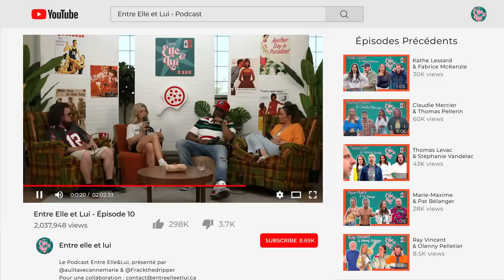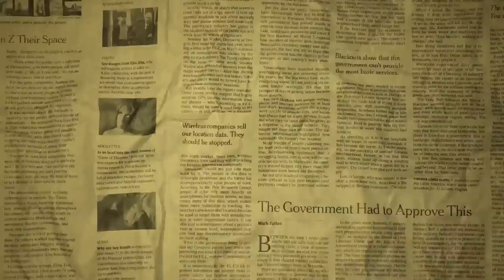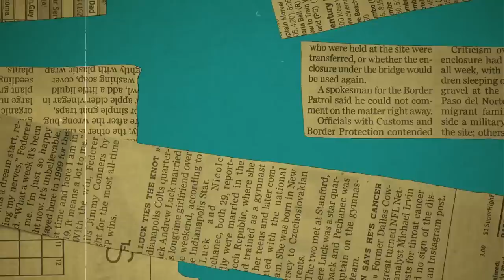EX-PRISONNIER(E)S: traffic de COCAÏNES ,BRAQUAGES à mains ARMÉES & le S3XE en prison!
Entre elle et lui #10

Dans cet épisode, on reçoit 2 invités ayant fait de la prison. En 2015, Mélina Roberge a été arrêtée en Australie pour import de cocaïne par bateau. Elle nous raconte comment sa croisière de rêve s’est transformée EN CAUCHEMAR. Condamnée pour 5 ANS en prison à l’autre bout du monde, elle nous raconte la réalité d’une femme en prison. D’un autre côté, notre 2e invité, connaisseurticaso, arrêté pour vol À MAINS ARMÉES & POSSESSION D'ARMES nous partage lui aussi la réalité d’un homme en prison. Cet épisode met en lumière les différences hommes-femmes en prison. En passant par leurs arrestations respectives, les conditions de vies, le sexe, la drogue et bien plus encore!